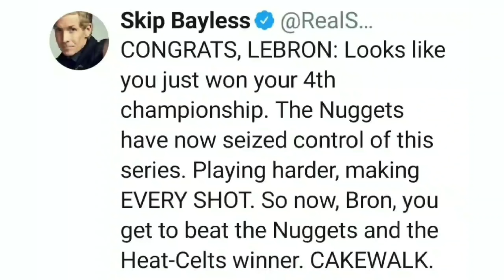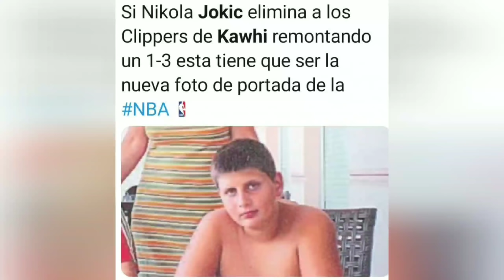🔥MENSAJE a CLIPPERS!!! 😱 LEBRON JAMES PREPARADO!!! 💥 NBA Plyoffs 2020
En el vídeo de hoy os contamos los mensajes enviados por parte de Los Angeles Lakers a su rival en la Final de Conferencia Oeste, a un por decidir en la eliminatoria Los Angeles Clippers vs Denver Nuggets. Así, primero LeBron James, y después, Kyle Kuzma, dejan muy claro que el objetivo es el anillo de la NBA, en la burbuja, y que ganar a nuestros Lakers, es una misión, casi, imposible.

Ademas, te explicamos las declaraciones de Skip Bayless, un analista NBA muy conocido por ser Hater de LeBron James, que es muy duro en un mensaje directo a Los Angeles Clippers. Según Bayless, LeBron ya puede ir celebrando el Campeonato de la NBA.